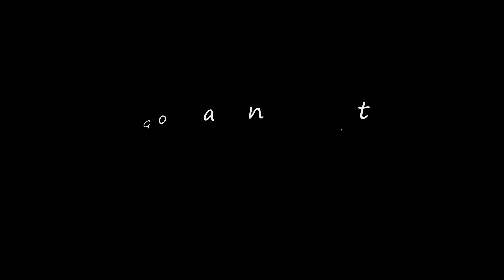Harvesting Garlic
Harvesting the garlic I planted last September.